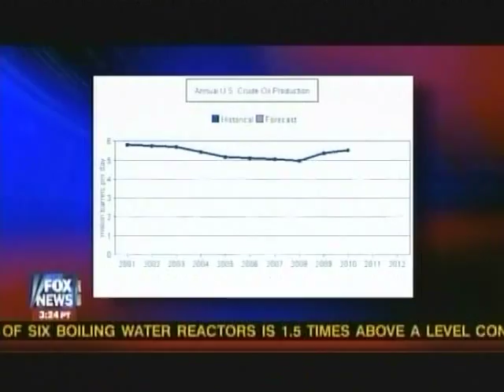Drilling Obama? Nunes on FNC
Congressman Devin Nunes on FNC's Special Report with Bret Baier. FOX News unravels the President's energy production claims.